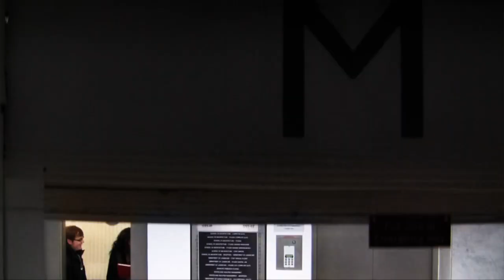Paternoster at University of Sheffield Arts Tower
Filming Some parts for a Blog about the Arts Tower At sheffield University where they have one of the largest paternoster lift in europe So guys check it out.